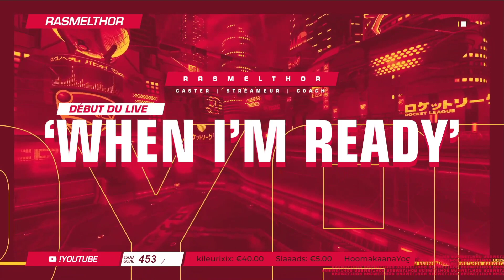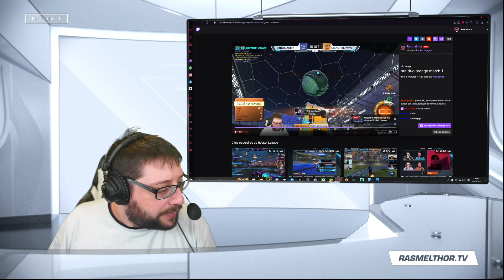Debrief RLCS puis RASMELTHOR FREESTYLE LEAGUE #1